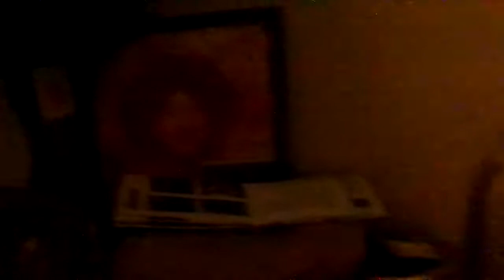Exercise Workout Time For 21 Minutes